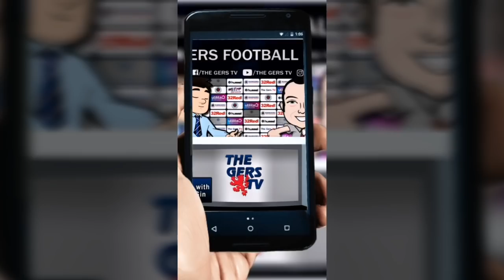Lisa Swanson ex Rangers ladies talks to the gers tv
Gers womens football.